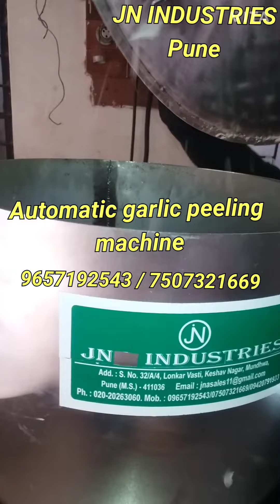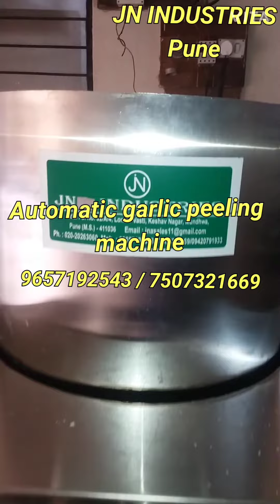garlic Peeling Machine/Automatic Garlic peeling machine/9657192543/7507321669/JN INDUSTRIES PUNE